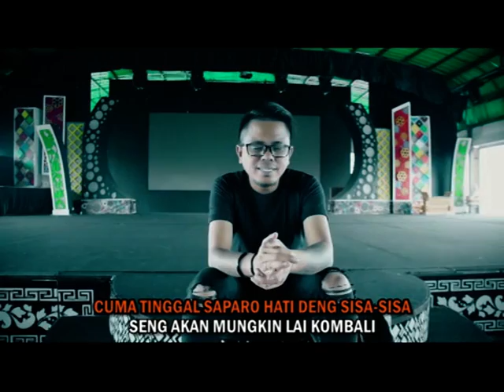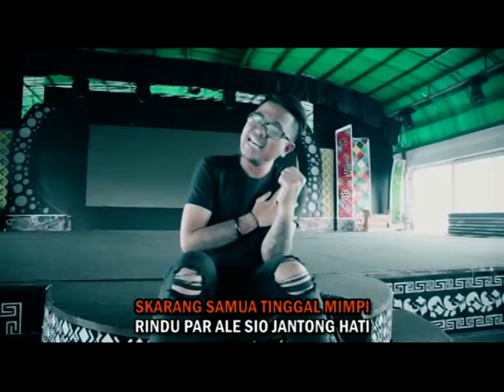YOCHEN AMOS - MIMPI (Official Music Video)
AKTIFKAN NSP (KHUSUS PENGGUNAAN TELKOMSEL)
Ketik MIMDM kirim 1212

Album : Talalu Sayang
Artist : Yochen Amos
Song Writer : Cevin Syahailatua
Produser : Yochen Amos
Studio : Y'Amos Pro Jakarta
Music Arr : Heintje Inuhan
Guitar : Mas Gatot
Saxophone : Cucu Ripet
Biola : Henry Lamiri
Production : Y'Amos Production 2018
Shooting & Editing : Nuel Shineloe & Joung Ajax
Mixing & Mastering : Elyon Titarsole